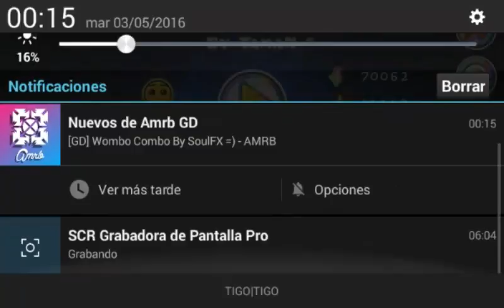Geometry Dash 2.011 - TriAxis & Tama_N | Azure Skies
Nivel ricolino :v:

Les gusta la Textura?
Es la textura personal de mi novia, pero si les gusta la subire al canal :3

Dejame tu comentario si quieres que suba la Textura